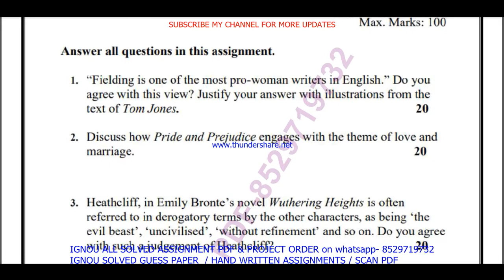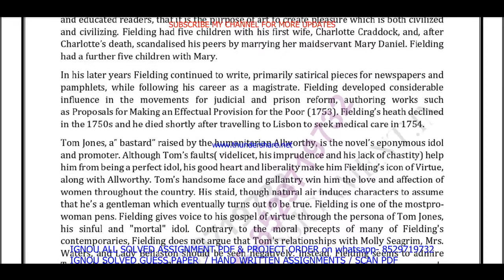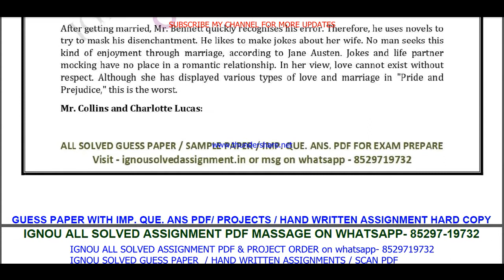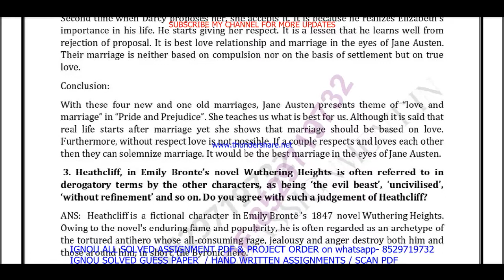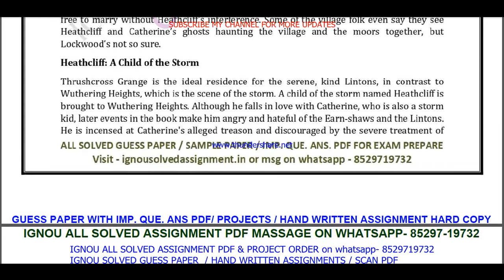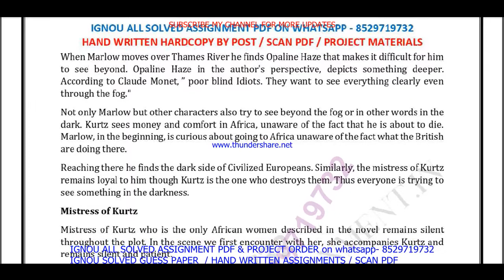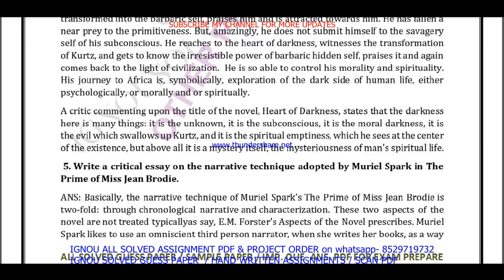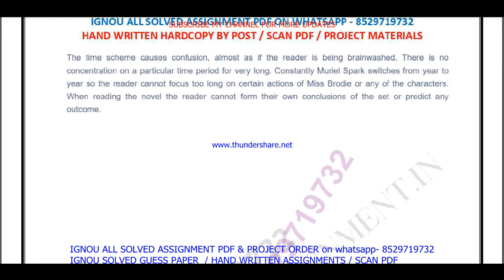meg 03 solved assignment 2022-23 / meg 3 solved assignment / ignou ma english solved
meg 03,
meg03,

ignou ma english solved assignment 2022-23,

ignou ma english solved assignment in English,

meg 03 solved  assignment pdf download,
meg 3 solved assignment,
meg 3,
meg3,
meg 3 solved  assignment pdf download,

ignou ma english assignment 2022-23,
ma english assignment 2022-23 in English,
ma english solved  assignment pdf download,
ignou ma english solved assignment 2022-23 in English,
ignou ma english,
ma english solved assignment 2023,
ignou ma english assignment 2023,
ma english assignment 2023 in English,
ma english ignou assignment,
ignou ma english solved assignment,

ignou,